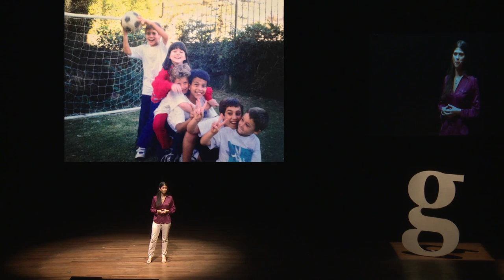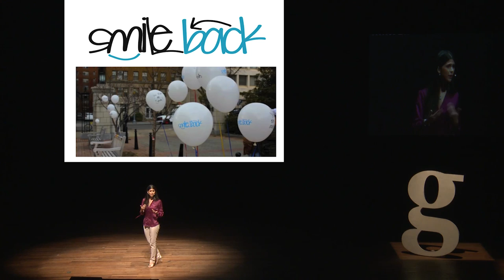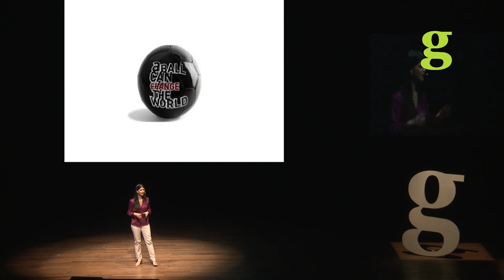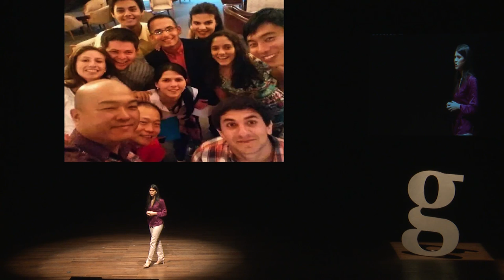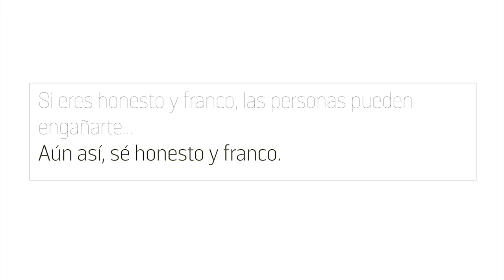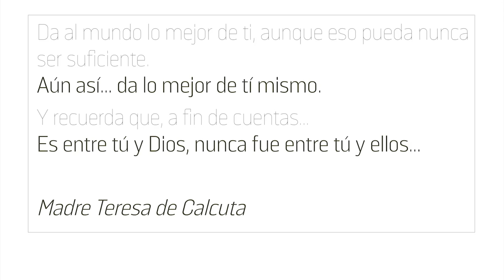Gramo / Magalí Caceres / Héroes Cotidianos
Diariamente, las mas mínimas acciones que realizamos pueden llegar a tener un impacto enorme en la vida de personas que nos rodean, pero no siempre estamos conscientes de esto.

Esta charla de Magalí, es un recordatorio de volver a mirarnos como héroes cotidianos y valorar el potencial de nuestras acciones. Somos héroes desde donde estamos y podemos incidir desde cualquier lugar.

Magali Cáceres (23), se graduó con honores en la Universidad George Washington con una licenciatura en Relaciones Internacionales y Ciencias Políticas, donde fue la primera presidenta latinoamericana en la historia del Consejo Estudiantil de George Washington. Dirigió programas de liderazgo internacional en la Academia Global de Jóvenes Líderes (GYLA), reuniendo jóvenes de todo el mundo bajo la temática "Liderazgo Moral e Innovador", realizados en Nueva York, Washington, Filadelfia, Kuala Lumpur, y  el ultimo que se llevo a cabo en Noviembre en Asunción, con la participación de mas de 1000 jóvenes de todo el país y el mundo.